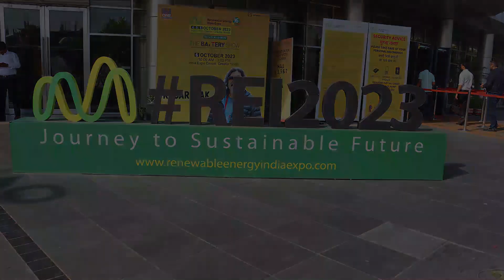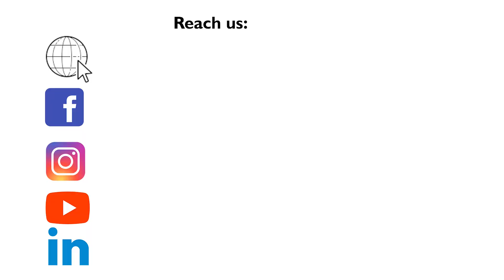Saatvik aims to become the most premium Solar PV Module brand in India by 2025.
In conversation with Prashant Mathur
CEO

Saatvik Green Energy Pvt. Ltd.

Saatvik is currently operating a 1.5 GW facility in Haryana, India, and is working to strengthen it with an additional 1.5 GW N-Topcon Module manufacturing capacity. With this expansion, total capacity will reach a phenomenal 3 GW/ Annum total by September 2023 in Ambala, India.

The Company also intends to build a 2.5 GW/Annum green field project in Gandhidham, Gujarat. This ambitious project intends to build a cutting-edge integrated cell and solar module manufacturing plant.

Our manufacturing facility unit and modules uphold global standards and certifications from the world’s premier certification bodies such as Bureau Veritas, UL, and TUV Rhineland.

Benefit of Industrial Outlook Online/Print magazine:

* 143.6k + magazine circulation data to reach the National and international markets.